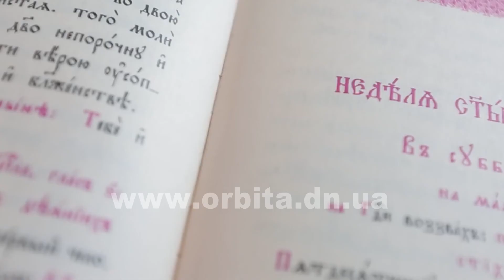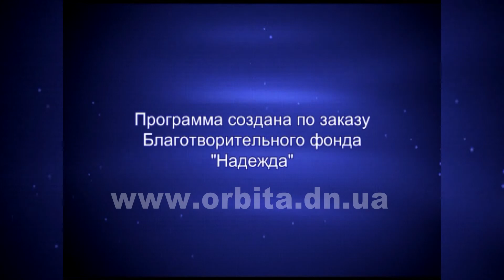Троица - праздник доверия Богу 27.05.2018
Троица очень светлый и добрый праздник. Это своеобразная граница между весной и летом, это день с изумрудным оттенком зелени, ароматом полевых трав и цветов, день тихой радости в сердце. А еще о нем говорят, что это праздник доверия Богу. Что же это значит?